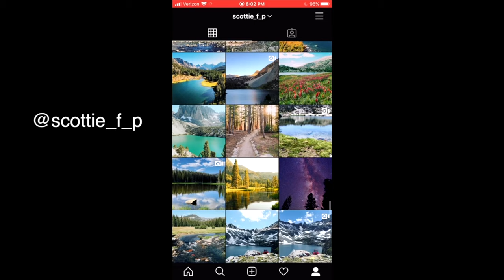The BEST Campsite | Camping in the San Juan's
A beautiful multi-night camping experience in the San Juan National Forest, Colorado. Filmed during early August of 2020.